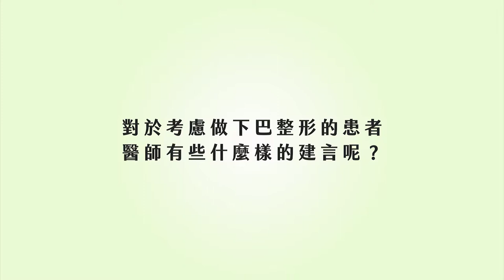整型｜削骨臉部整形高風險！專業醫師超重要！ft.整形外科蔡宗儒醫師【ME美醫誌】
對於想要削骨整形的民眾來說，有幾點建議不得不知，首先就是一定要找有經驗和開過刀的醫師，醫師養成不易，通常要經過多年的訓練和經驗，因此在醫院比較有系統性，出來開業之後也較為令人可以信賴。

各節重點：
00:35 削骨手術需注意事項
00:55 醫師養成的過程與醫院接受手術可能疑慮

延伸閱讀：
植鬍｜植鬍後還可以刮鬍子嗎？植完的鬍子會有什麼不一樣？ft.皮膚科曾德朋醫師【ME美醫誌】
平胸｜醫師告訴我！平胸手術可能有哪些後遺症？ft.整形外科洪敏翔醫師【ME美醫誌】